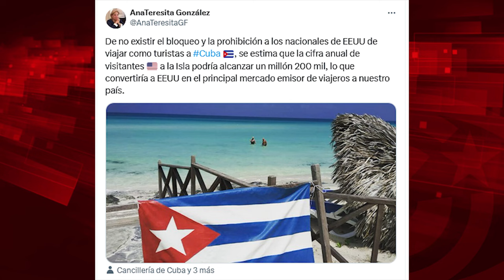¿Cuántos turistas de EEUU llegarían a Cuba si no lo tuvieran prohibido?